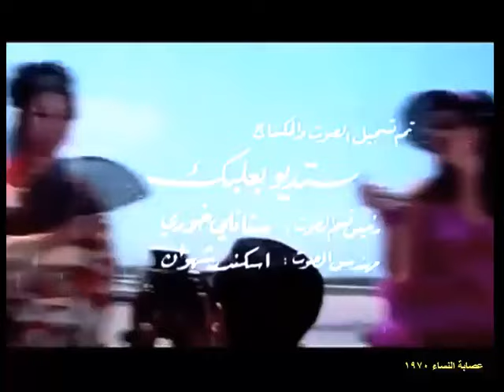موسيقى ومقدمة ف @ عصــابة النســـ 1970ـــاء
موسيقى اجنبية